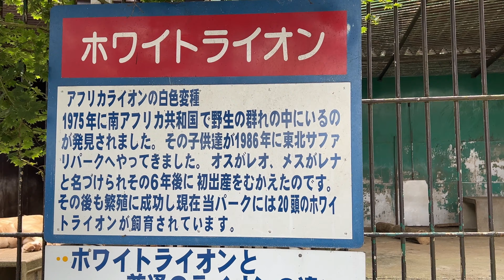番外編 なかよしのライオンのぞむ♂とホワイトライオン ポップ♂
施設名:野生の王国 東北サファリパーク
住所:福島県二本松市沢松倉１番地